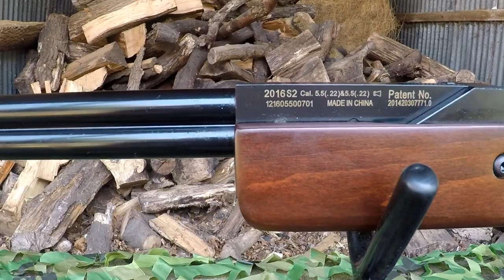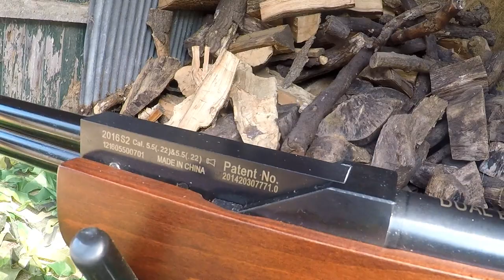Big Dan's Airgun Review: Beeman 2016S Double Barrel!!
In this episode Dan takes a look at a bit of a monster. The Beeman 2016S double barrel!

But is there more than meets the eye with this double barrelled leviathan or is it a bit of a one trick pony? Let's find out!